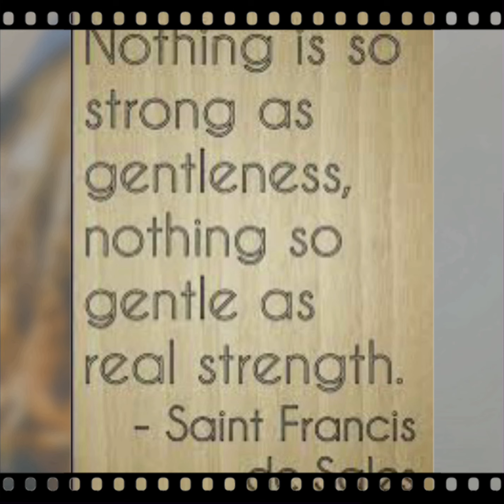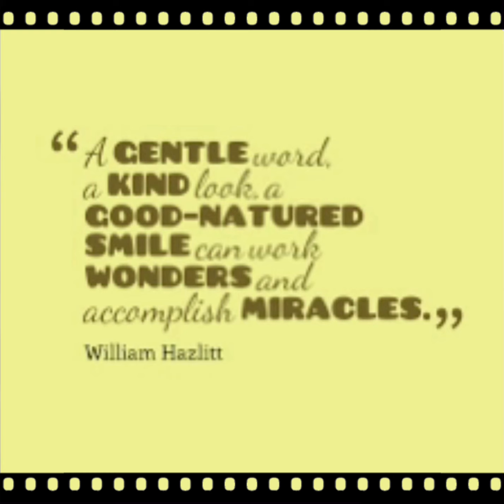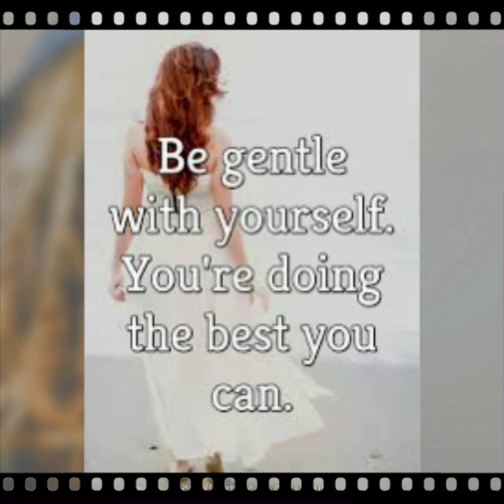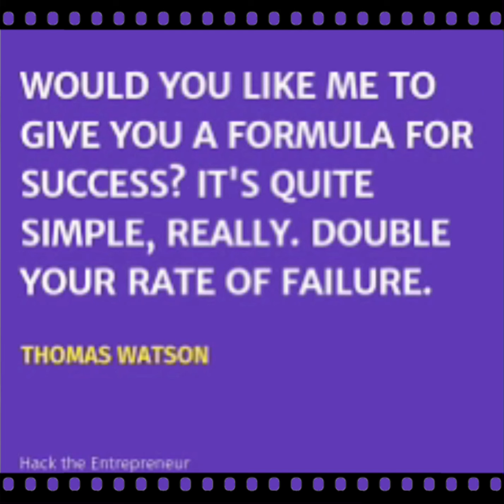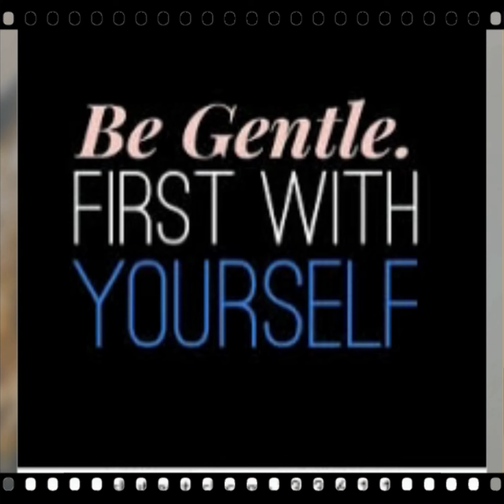New Song “Gentle Gentleness “ (Double Motives) Lyrics by: NancyV Producer: NancyV